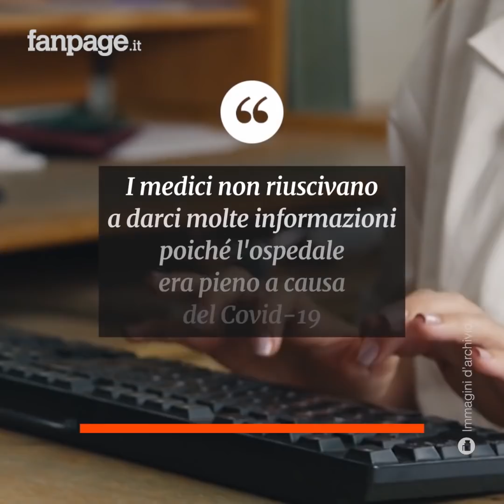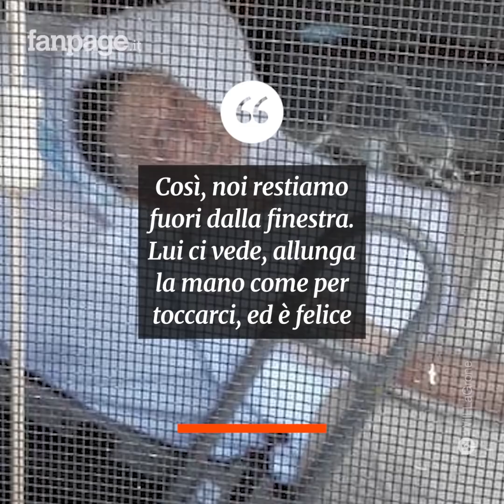Fa una sorpresa al padre ricoverato in ospedale: la sua reazione è commovente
Questo papà ha ricevuto una sorpresa che gli ha riempito il cuore di
gioia, grazie a suo figlio, che gli ha fatto vivere un momento indimenticabile. Will LaGrone è un paramedico che vive a Brandon e anche se il padre ha sempre vissuto lontano da lui, in Louisiana, sono sempre stati molto legati. Ma, un giorno, Will ha ricevuto una notizia che nessun figlio vorrebbe mai sentire: il padre 73enne era rimasto coinvolto in un grave incidente d’auto, rompendosi il ginocchio destro e la caviglia sinistra. A causa del Coronavirus non era possibile fargli visita ed era impossibile parlare al telefono direttamente con lui, poiché soffriva di problemi d’udito. In passato, però, Will ha prestato servizio anche in Louisiana e in questo modo è riuscito a farsi dare un permesso speciale per vedere suo padre. Così, il primo maggio, un giorno apparentemente come tanti altri, Will si è presentato nella sua stanza. Non appena ha visto il figlio, le lacrime di gioia hanno riempito gli occhi di quel signore e sul suo volto si è riacceso il sorriso in grado di illuminare quella stanza buia d’ospedale. Will ha sempre dedicato tanto tempo al padre, nonostante la distanza, ma, per un genitore e il proprio figlio, il tempo trascorso insieme non è mai abbastanza e con quell'abbraccio Will ha voluto restituire al padre tutto l'affetto che gli aveva donato. Così, dopo la degenza in ospedale, Will è riuscito a farlo trasferire in una clinica riabilitativa più vicina così che i suoi figli e nipoti potessero andarlo a trovare più spesso. Grazie ai suoi cari, adesso quest’uomo sa che non è solo a combattere questa dura battaglia, ma ha al suo fianco l’amore della famiglia, in grado di superare qualsiasi difficoltà.